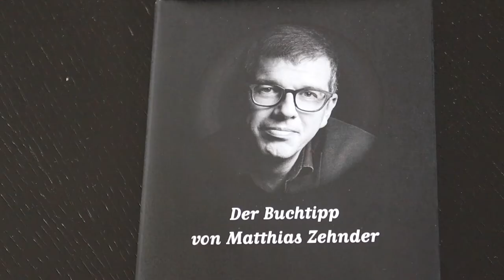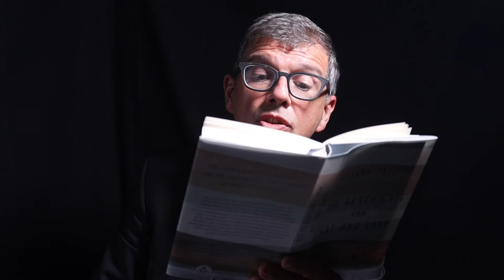Buchtipp: «Die Geschichte von Kat und Easy» von Susann Pásztor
Kat und Easy sind 16, sie sind beste Freundinnen und sie haben sich viel vorgenommen für das neue Jahr. Es ist das Jahr 1973. Pink Floyd und Uriah Heep spielen die Musik der Stunde und im Jugendzentrum von Laustedt kreisen Joints so selbstverständlich wie Bierflaschen. Kat und Easy, die eigentlich Isi heisst, aber von Kat in Easy umgetauft worden ist, Kat und Easy also haben sich viel vorgenommen für das neue Jahr. Ein richtiges Konzert, einen Joint, und Sex, natürlich. Doch dann kommt alles anders. Denn Kat und Easy verlieben sich. Dummerweise in denselben Mann.
Fast fünfzig Jahre später treffen sich Kat und Easy wieder auf Kreta. Beide sind jetzt Anfang 60. Kat betreibt einen erfolgreichen Lebenshilfe-Blog, ist geschieden und hatte nie Kinder. Easy hat drei Kinder von drei unterschiedlichen Männern, lebt trotzdem allein und ist immer noch – ja: easy. Kat und Easy erkennen sich sofort wieder, obwohl sie sich seit jenem Jahr 1973 nicht mehr gesehen haben. Fast 50 Jahre lang sind sie sich aus dem Weg gegangen. Denn der Mann, in den sie sich damals beide verliebt und mit dem sie beiden zum ersten Mal Sex gehabt hatten, dieser Mann war 1973 tödlich verunglückt. Und Kat und Easy haben ganz unterschiedliche Erinnerungen daran.
Susann Pásztor erzählt die Geschichte von Kat und Easy mit leichten Worten, aber immer präzise und mit einem wunderbar lakonischen Humor. Immer abwechslungsweise spielt ein Kapitel im Laustedt von 1973 und auf Kreta in der Gegenwart. Die Vergangenheit ist dabei aus neutraler Perspektive mit Blick über die Schultern von Kat erzählt, die Gegenwart aus der Ich-Perspektive von Kat. 1973 ist die zentrale Frage: Wer bin ich? Wer möchte ich sein? In der Gegenwart lautet die Frage: Was bin ich geworden? Bin ich das wirklich – oder mach ich mir etwas vor? Genau deshalb geht das Buch uns alle an.

Susann Pásztor: Die Geschichte von Kat und Easy. Roman. Kiepenheuer & Witsch, 272 Seiten, 29.90 Franken; ISBN 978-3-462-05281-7